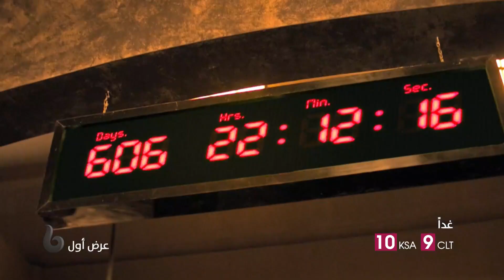أكشاي كومار يسعى إلى صنع المستحيل في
MBCBOLLYWOOD ON SOCIAL:
MBCBOLLYWOOD
أحدث قنوات "مجموعة MBC" الـ 14، جرى إطلاقها في 26 أكتوبر 2013 من خلال النجمة الهندية الشهيرة كارينا كابور،
 التي شاركت في حفل إطلاق القناة عبر أولى حلقات البث المباشر لبرنامج المواهب العربية " Arabs Got Talent". تعرض القناة مجموعة من أحدث وأقوى إنتاجات بوليوود السينمائية المدبلجة إلى العربية، إلى جانب الدراما البوليوودية الساحرة والمدبلجة كذلك، ناهيك عن عدد من البرامج التي تسلّط الضوء على مشاهير بوليوود وحياتهم وإطلالاتهم في المهرجانات الهندية والعالمية وغيرها. تمثل القناة بمحتواها الغني والمتنوع نمطاً شبابياً وعائلياً فريداً وجديداً بالنسبة للمنطقة العربية، وذلك من خلال القيم الإنتاجية العالية التي تقدمها عبر أفلامها ومسلسلاتها وبرامجها. تعرض القناة في أول مروحة برامجية مجموعة واسعة من الإنتاجات التي تندرج تحت عناوين على غرار: “Premier Movie Night” بأفلامها التي تُعرض للمرة الأولى على الشاشات العربية، و“Star of the month” التي تُسلّط الضوء على أحد نجوم بوليوود.
مسلسلات بوليوود ..
مادهوبالا: منتهى العشق , نصفي الآخر , وجوه الحب , ذهب ولم يعد , هوس مايا , مملكة الحب , الحب المنتظر , و من الحب ما قتل , حب الصدفة , حب خادع , للعشق جنون , سرقت زوجي , زفاف بلا زوجين